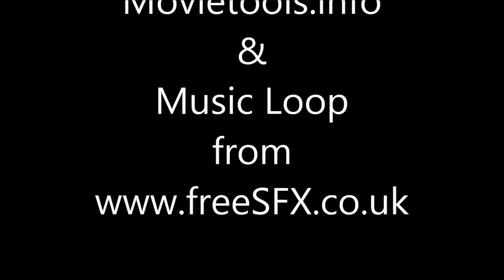Let's Play Third Age Total War - Free Peoples of Eriador #9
King Aragorn strikes out north against the Orcs of Gundabad,